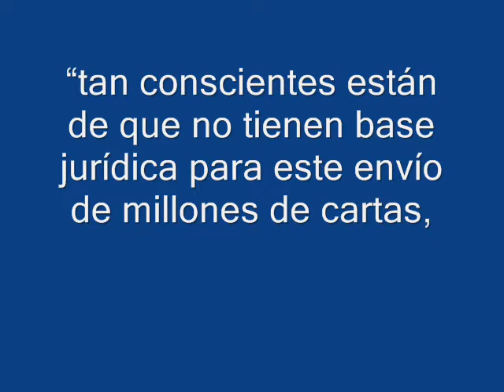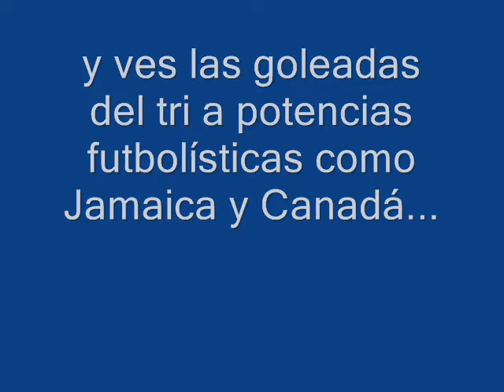Calderón intenta tapar autopromoción de programas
Calderón intenta tapar anómala autopromoción de programas sociales